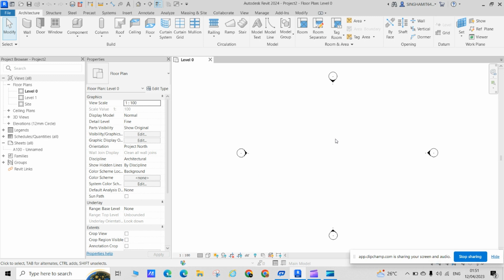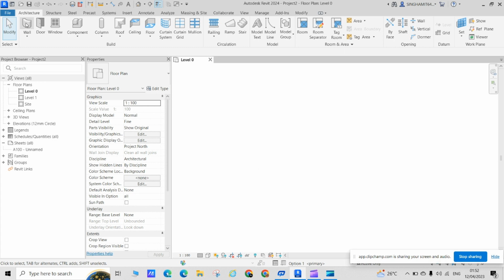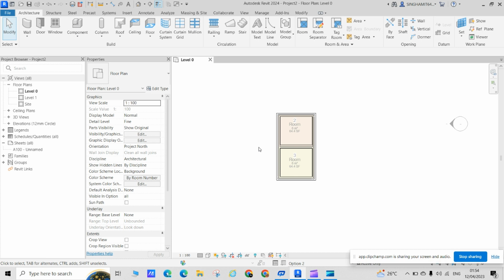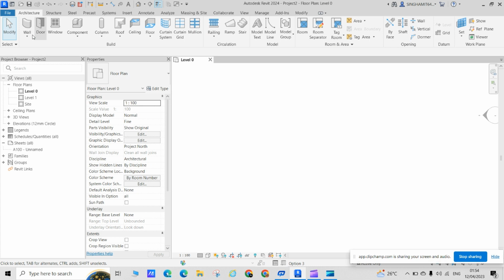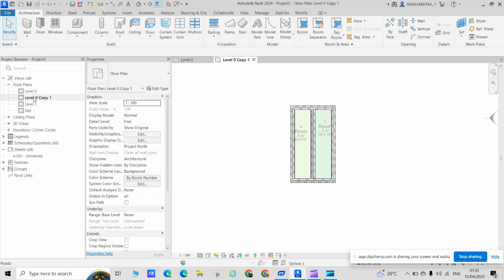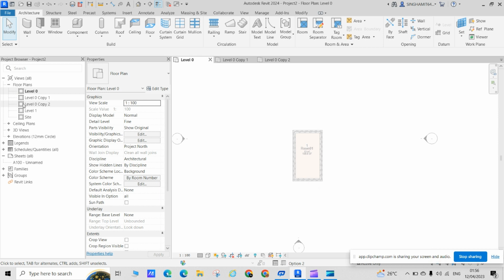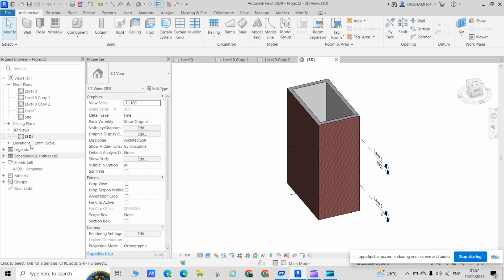Exploring Design Options in Revit 2024: Step-by-Step Guide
In this video tutorial, you will learn how to create design options in Revit 2023 using a step-by-step guide. You will be guided through the process of creating design option sets, creating design options within them, making changes to the model to represent different design alternatives, switching between design options, creating views specific to each design option, finalizing the design, and documenting the design options. This video tutorial will provide you with a comprehensive understanding of how to effectively utilize design options in Revit 2023 to explore and compare different design alternatives for your projects.